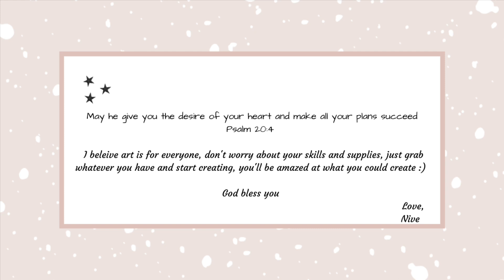Acrylic Painting tutorial / How to Paint Tree / Acrylic painting for beginners Step by Step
Materials used
🌈 Canvas: Canvas board 10 * 10 inches/ 25*25 cms | Stretched canvas
🌈 Paints: I use different brands consisting of liquitex basics, pebeo, golden and camel
🌈 Brushes: Princeton brushes,  palette knife
🌈 Art sponge/sea sponge
🌈 palette

✨BGM used in this video are from youtube library
✨Please do not edit or reupload my videos in any form

If you have read all the way till here, Love you and take care.
Nive